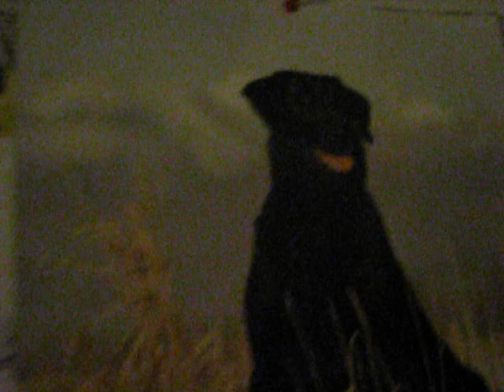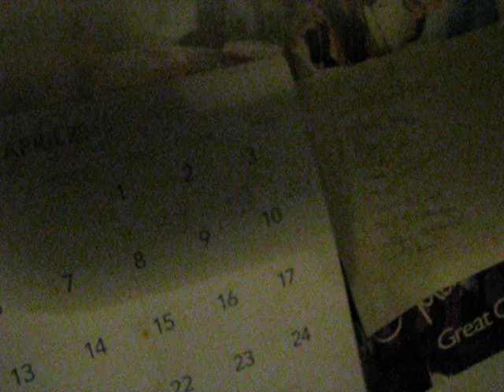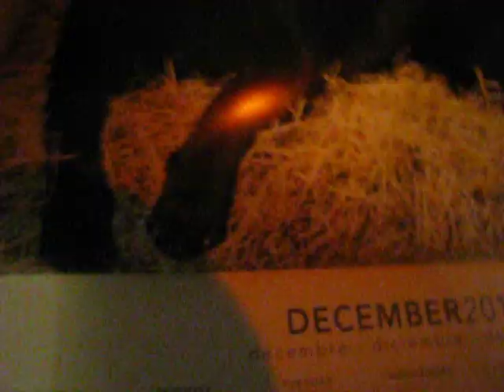My 2010 Calender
yup it oveus by the title!
my black labador calendar
i miss my black lab Leela!!!:(